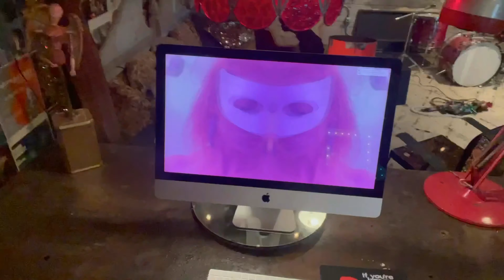Introducing Madam Bandit - My Alter Ego!